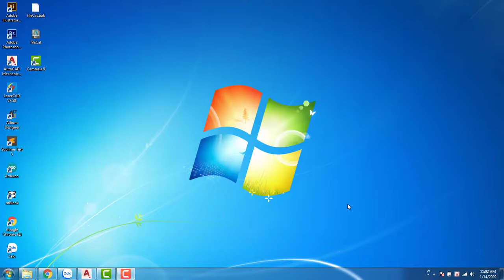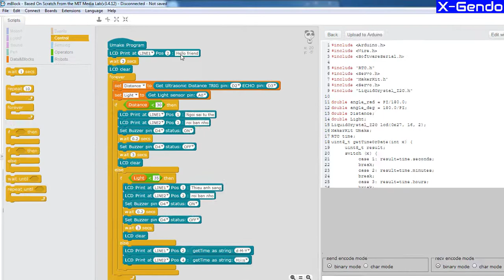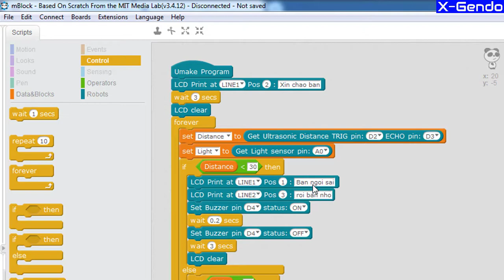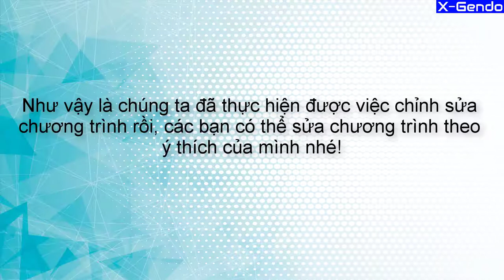Hướng dẫn cài đặt Extensions và chỉnh sửa chương trình cho KunBot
Kunbot là bộ công cụ giúp các em tự mình làm ra một thiết bị thông minh và thông qua đó khám phá về các kiến thức công nghệ bên trong bằng cách chỉnh sửa phần mềm, khám phá các thành phần điện tử và cách lập trình với ngôn ngữ lập trình kéo thả Scratch 2.0 trên phần mềm mBlock.